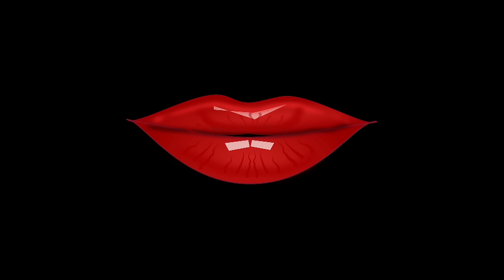Arctic Quest - If You Find Me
Official music video for "If You Find Me" by Arctic Quest

Director: Stan Svitak, Producer: Stan Svitak